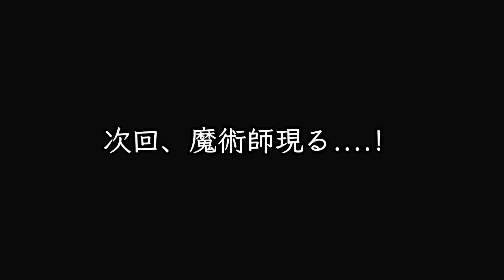17歳の“笑わない子”に圧力をかけたら、笑えない結末に...「アラジン公演リハーサル」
「アラジン第1回公演🧞‍♂️」
チケット購入、ご支援のクラファンはこちら

◾️TheBalletShowのホームページはこちら
(※TheBalletShowの全てがすぐにわかります！)

ーー 僕の想い ーー
「バレエを広める」という目的で、
これまで懸命に活動を続けて参りました。
しかしながら、その活動はYouTubeに限定されていました。

今後は、より一層
「バレエを広める」という目的を果たすため、
日本全国にて、
【誰もが楽しめる】
【エンタメとしてのバレエ公演】
を開催し、日本人がバレエを楽しむ文化を
作っていきたいと思います。

ただ、このような挑戦には
強い情熱だけでは限りがあります。
バレエ作品を制作するためには
膨大な資金が必要です。

私たちは今後も、
日本のバレエ界・アート界の発展に
全力で取り組んで参ります。
進歩していくためには、
皆様方のご支援が不可欠です。

私たちの挑戦に共感してくださり、
応援していただける方がいらっしゃいましたら、
是非ご支援をお願い申し上げます。

また、チケット購入し、
観にきていただけることもとても励みになります！！

大変励みになりますので、
是非、ご協力いただけますと幸いです。

ヤマカイ・ネレアさん
株式会社ワイブロスタッフ一同

■ヤマカイ初のエッセイ本、全国の書店で販売中！
お近くの書店をチェックしてみてね😊

本の販売を行なっているAmazonリンク先
(期限付きAmazon限定待ち受け付き)

ぜひ登録して応援してください！

■YouTube動画
毎週火、土曜日８時更新！